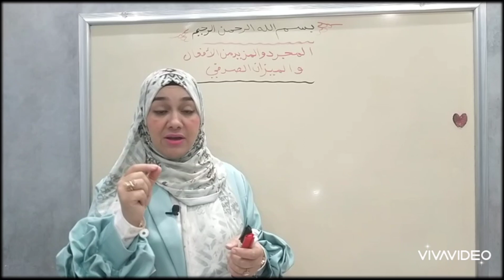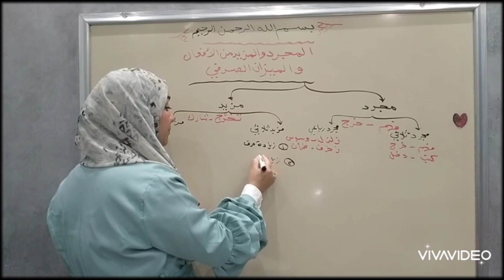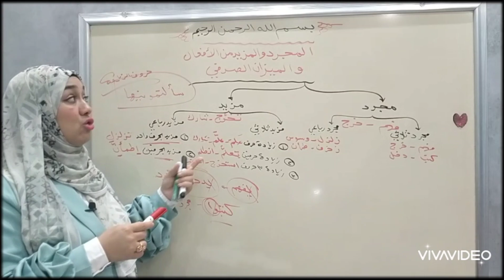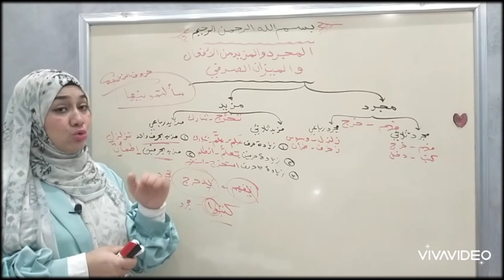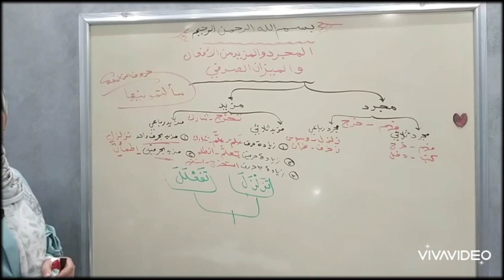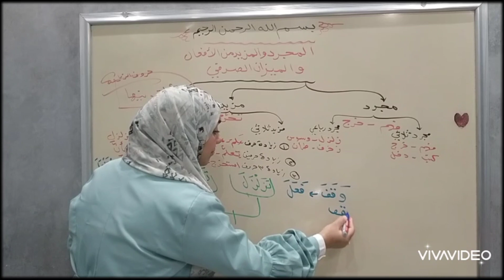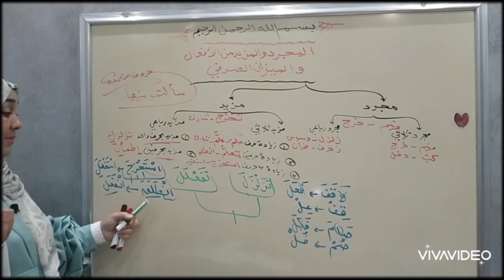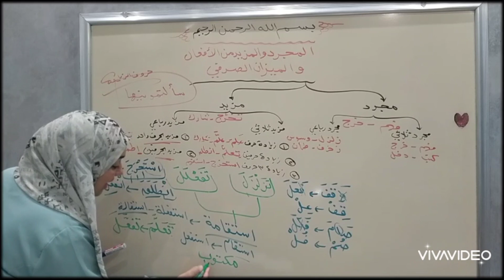المجرد والمزيد من الأفعال والميزان الصرفي للصف الثاني الاعدادي.